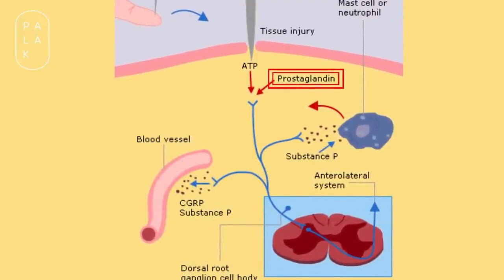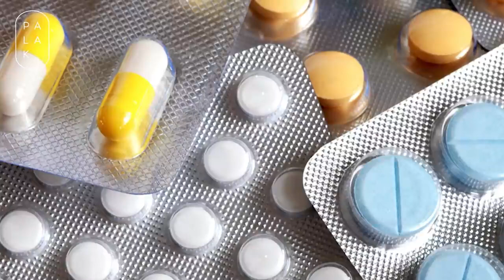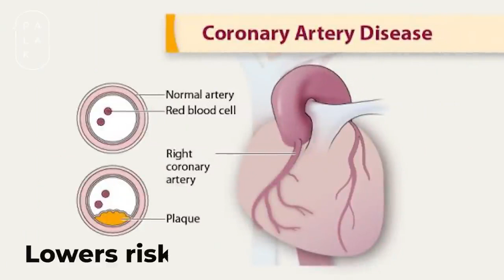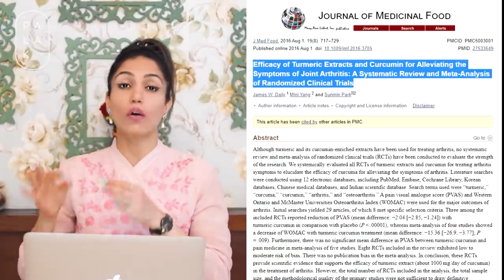How Painkiller Works ? 💊 | Pain Killer के नुक़सान⚠️ | Health Tips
Painkillers आपको काफी नुक्सान दे सकती है। 💊⚠️ Stop Taking It Now! 🛑

Painkillers can be both necessary and dangerous. The difference between painkiller use that is beneficial and uses that is problematic is thin 😰 Some painkillers have lately been connected to a higher risk of cardiovascular disease🧐

The video focuses on the potential side effects of consuming painkillers

✅ How painkiller works
✅ How frequently one can take the Painkiller

Still Confused? 🤔
Talk to my Expert

Chapters:
0:00 Introduction
1:13 How do Painkillers work?
1:58 How frequently can you take Painkillers?
2:10 Are Painkillers useless?
4:29 What does the Journal of Medicinal Food say about Painkillers?
6:16 Conclusion

ABOUT ME - I am a German based Supplement Advisor. Through PALAK NOTES I help people to lead a disease - free healthy happy life with ancient knowledge and modern technology tools.